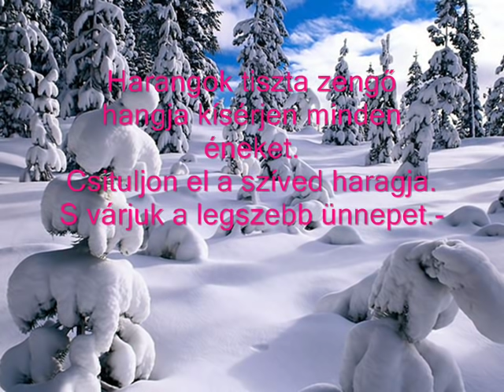Zambó Jimmy - Harang szól a kisfaludban